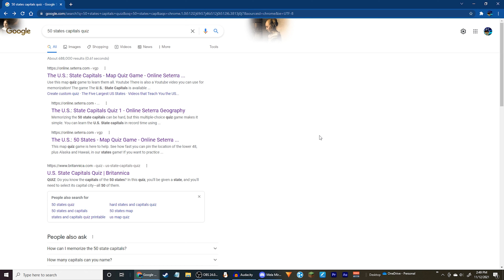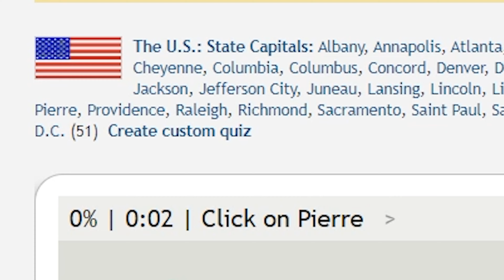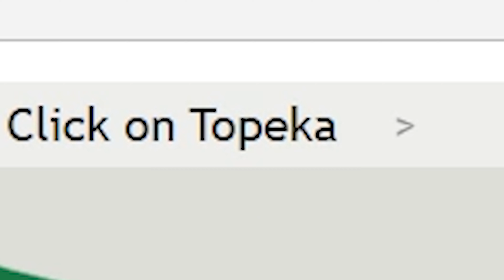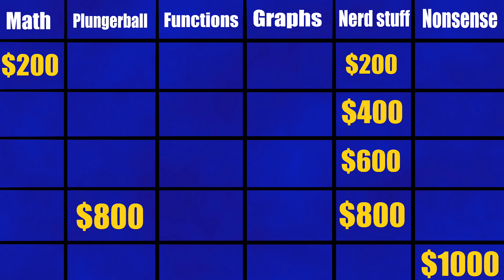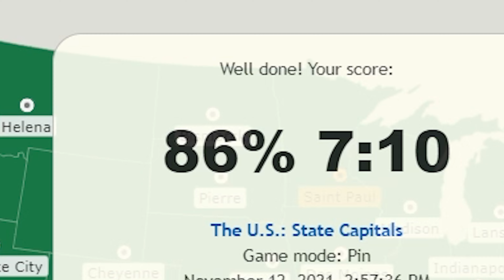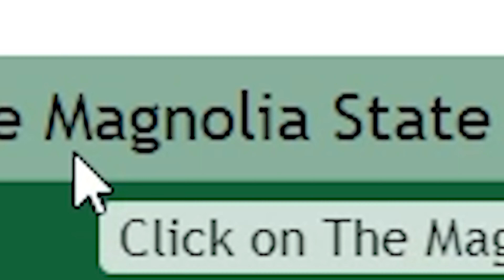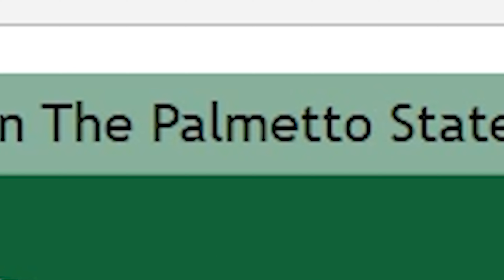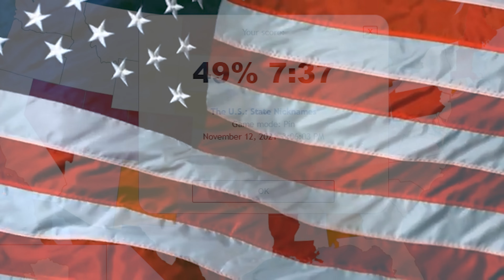Taking U.S. Trivia Quizzes to Prove I'm a REAL American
Happy July 8th! Which is double the 4th so it's arguably twice as patriotic! In this video I take a United States Capitals Quiz to prove I'm truly as American as I say I am! .I am American I swear- This is certainly a different kind of video so I hope you enjoy the mesh of the quiz with animation mixed in!

Did I mess up YOUR state? Let me know lol
If you have any other ideas like this let me know and I'd be happy to try some!

Keep it Dripping my Drops!!
Feel to Join the Community I'd LOVE to have you!